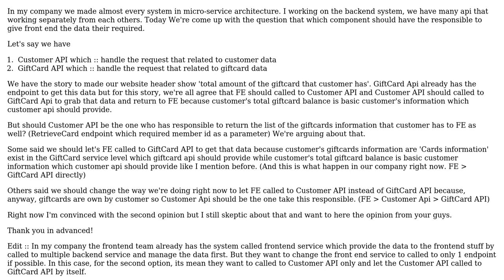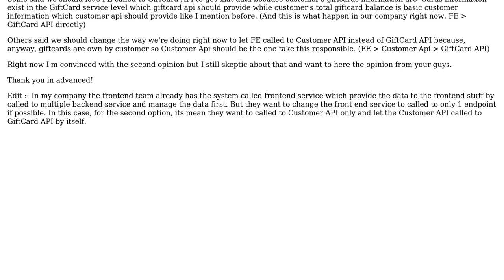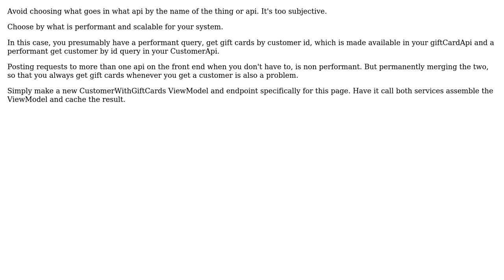Should frontend get the product detail list that customer has from customer api or that product api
Software Engineering: Should frontend get the product detail list that customer has from customer api or that product api

With thanks & praise to God, and with thanks to the many people who have made this project possible! You are responsible for your own actions.